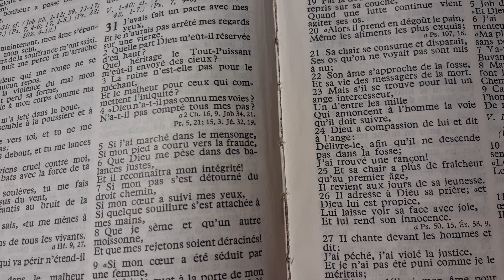les armes spirituelles doivemt être revetues tous les jours